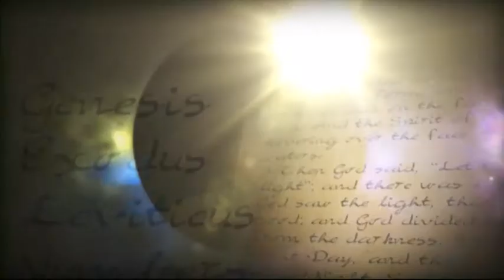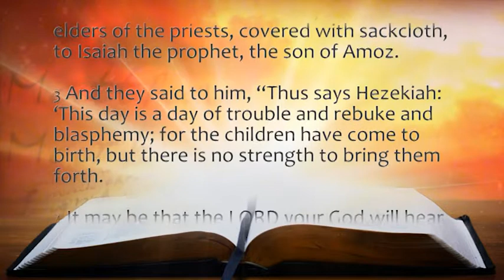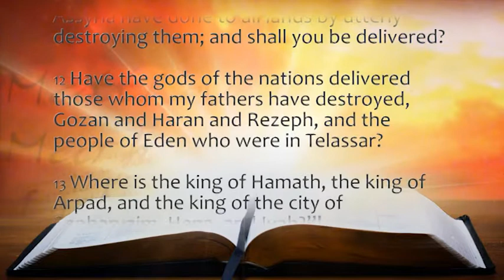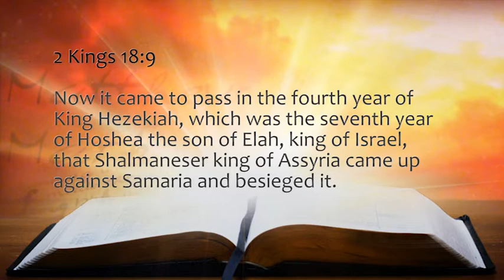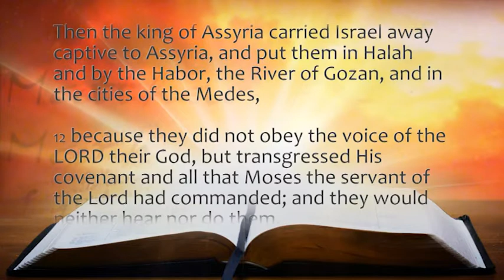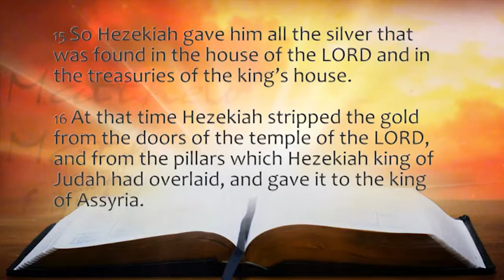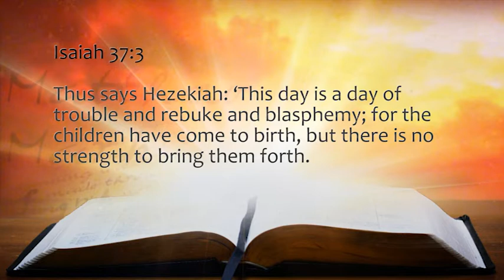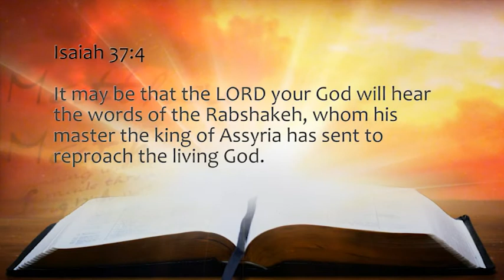Bible Study - Isaiah 37 - Part 1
The Assyrian invasion continues; Jerusalem alone is left standing. Isaiah spoke as the prophet of the LORD. The fate of the nation, and his credibility as a prophet, was riding on what he was about to say.